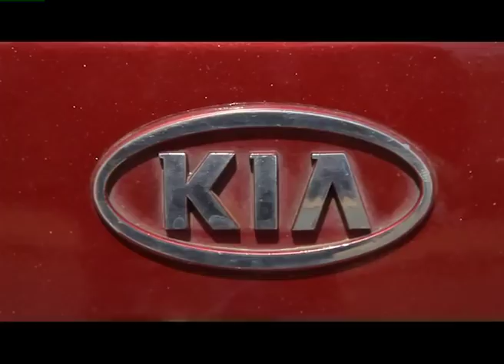Serigne Assane fall offre un 4x4 à cheikh l'animateur de l'émission tektal